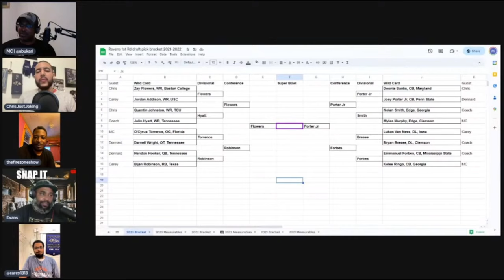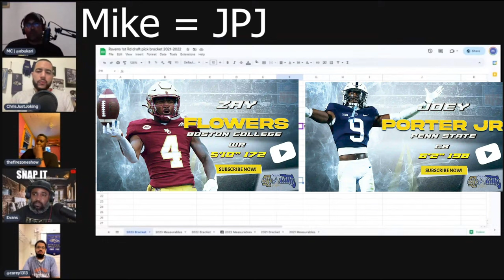Championship round of @deepcoverpodcast2099 Draft Bracket